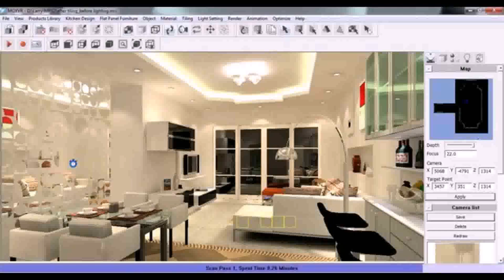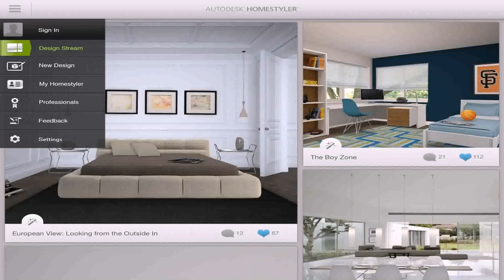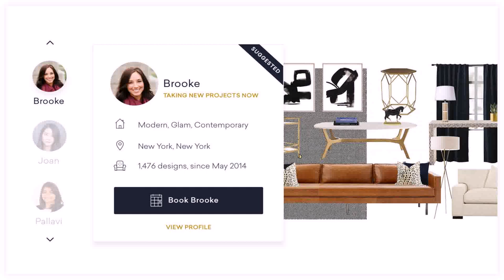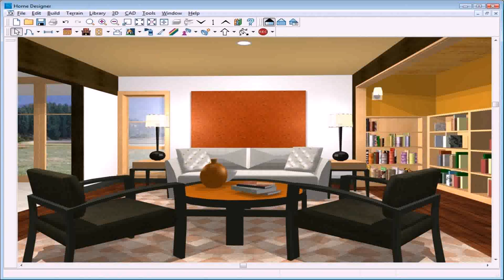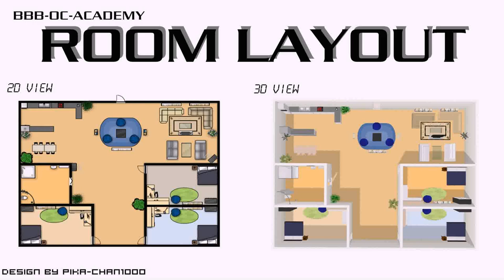Interior Design Room Maker